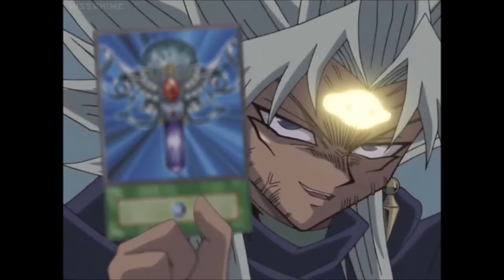Yami Marik (AMV) - This is Gonna Hurt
My First Villain Video! In Honor of the Creator of Yu Gi Oh: Kazuki Takahashi. My Favorite Villain of Yu Gi Oh. Hope You will Enjoy!
Song: This is Gonna Hurt by Sixx AM
Clips: YU Gi Oh! DM